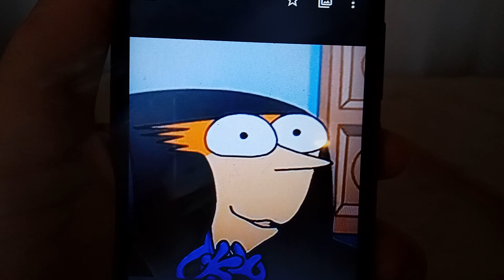asking Brendon small (TV'S home movies) a question #9